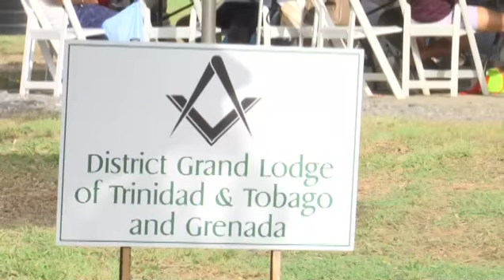DISTRICT GRAND LODGE FAMILY DAY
From East Port of Spain to Morvant, there's a mentorship programme on the move, looking to help young men.

It's an initiative by the District Grand Lodge of Trinidad and Tobago and Grenada.